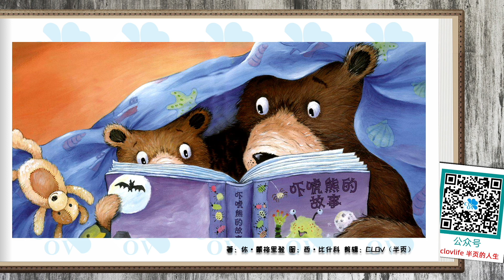《等一等再睡觉》儿童晚安故事,有声绘本故事,幼儿睡前故事